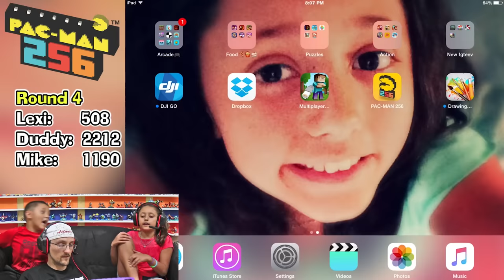Lets Play Pacman 256! HIGH SCORE CHALLENGE (5 ROUNDS w/ FGTEEV Cheaters) + Power Ups Showcase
FGTEEV Duddy & Kids go 5 Rounds to see who has the best score in each round and who has the best score of the gameplay session.  After that we checkout the Giant Pac, Freeze & Lazer Power-Ups and we sort of mess up the showcase for the Bomb one, and the Laser too technically. :)

Anyways, thumbs up if you enjoyed this PACMAN 256 Gameplay